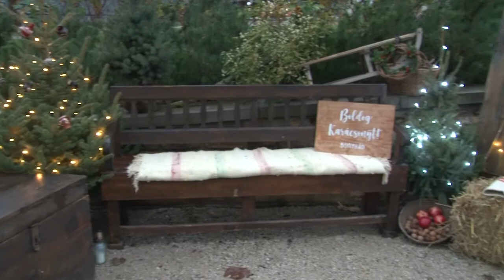Advent - Bonyhád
Bonyhádon is felragyogott az első gyertya fénye a város adventi koszorúján. A közös gyertyagyújtással megkezdődött a III. Völgységi Advent programsorozat is, amelyre a rossz idő ellenére is sokan kilátogattak a város és a térség lakói közül. A szervezők az ünnepi időszak folyamán további különböző programokkal várják az érdeklődőket, felnőtteket és gyerekeket egyaránt.